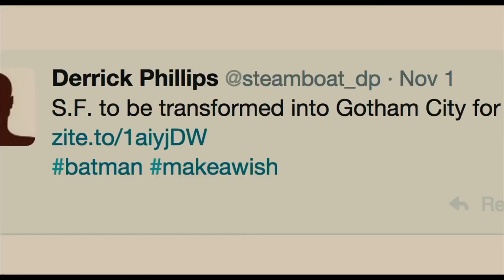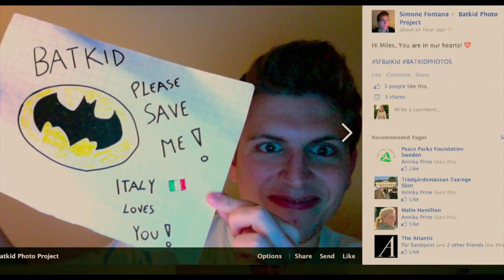Batkid Begins Official Trailer #1 2015 Documentary HD